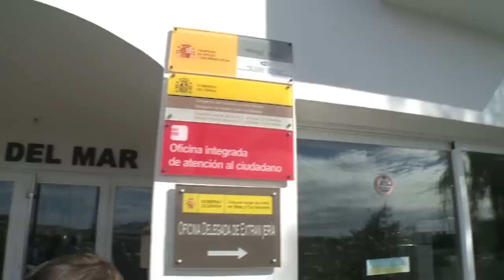ibiza entrega alegaciones anti petroliferas